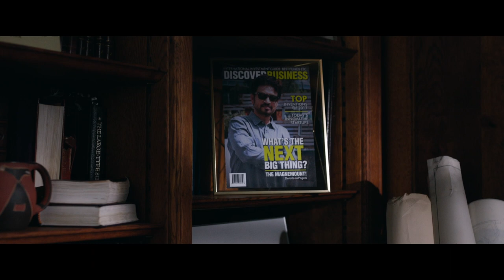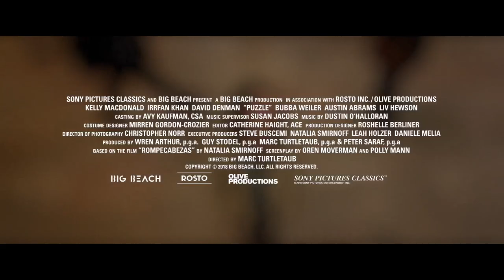Puzzle - EIFF Trailer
A wonderful performance by Kelly Macdonald provides the extraordinary heart and soul to Puzzle, a delightful film about a woman who achieves her potential after a lifetime of looking after others rather than concentrating on herself. Charming, funny, delicate and brimming with a heart-warming sense of honesty, Puzzle is a gentle gem of a film.

Directed with real compassion by Marc Turtletaub, producer of Little Miss Sunshine (2006) and Loving (2016), the film opens beautifully as Agnes (Macdonald) is shown readying her house for a birthday party. Everyone is having fun, before Agnes emerges with a large, lit, birthday cake. The irony is that it is her birthday. Agnes’s life is very small, but the opening of one gift containing a 1,000-piece jigsaw puzzle changes all of that.

Agnes discovers she is a natural at puzzles: a quick worker who can see patterns and is innately good at maths. She escapes her stifling blue-collar life – and husband (David Denman, from The Office) and two sons – and heads to New York to find a shop specialising in jigsaw puzzles. From there, she ends up meeting Robert (a charismatic Irrfan Khan), a champion puzzler who needs a new puzzle partner for a national competition. Agnes starts to come of age in so many ways, becoming the woman she always had the potential to be.